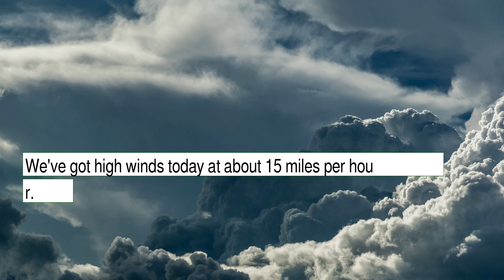Weather Forecast for Monday December 27, 2021 in Arlington, TX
The weather report for Arlington, TX.  This content contains information from OpenWeather, which is made available here under the Open Database License (ODbL).